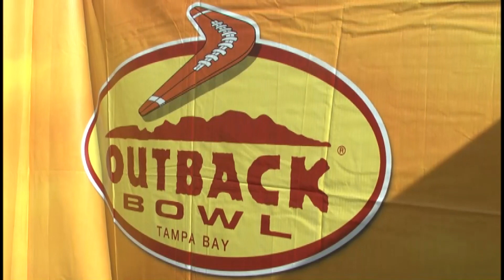Gamecocks Outback Preview 12/30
Defensive coordinator Lorenzo Ward speaks to the media looking ahead to the Outback Bowl between South Carolina and Michigan